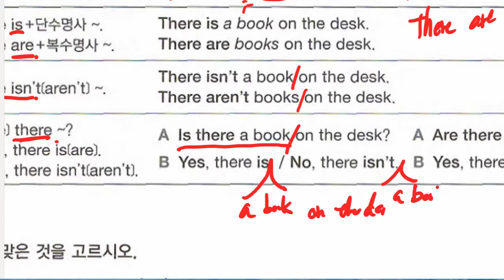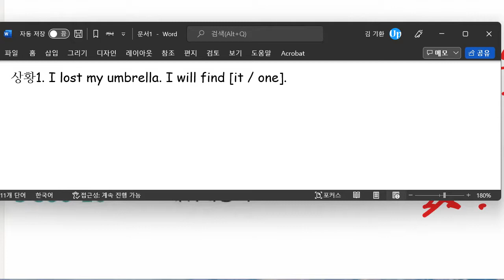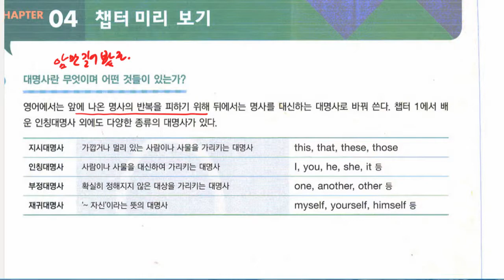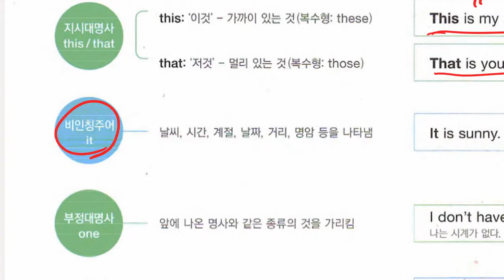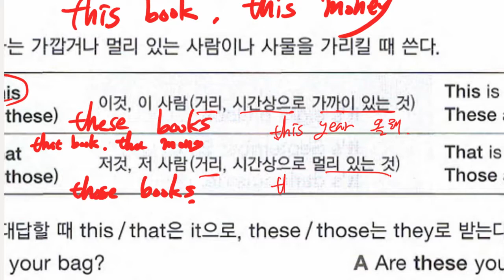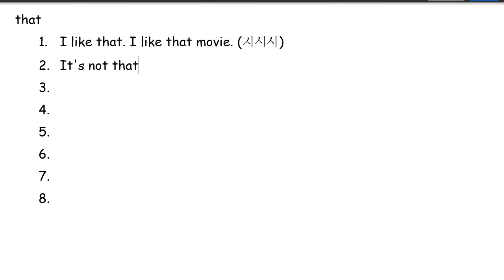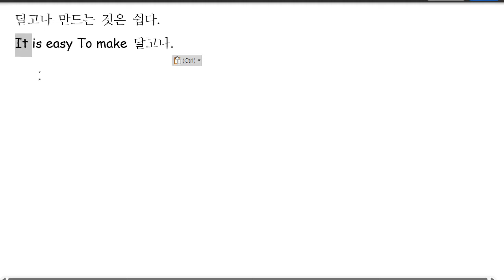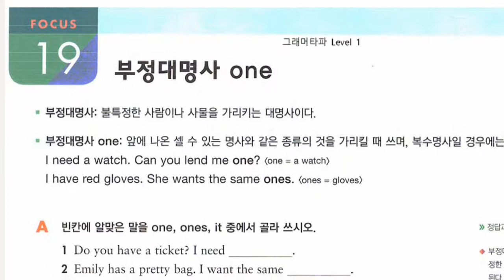중1 2022 04 13 문법 명사와 관사 문법 대명사